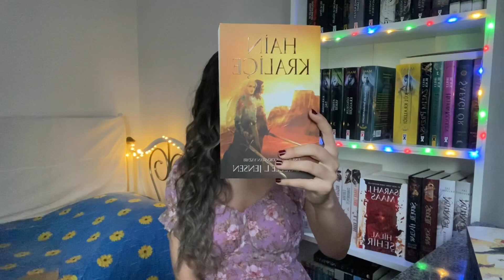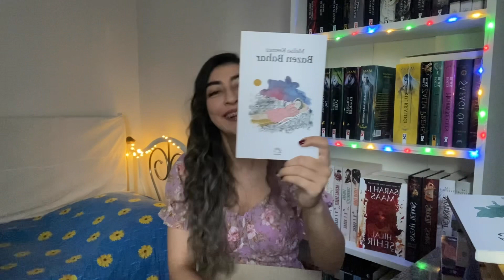KİTAP ALIŞVERİŞi-PART2-✨ +19 kitap